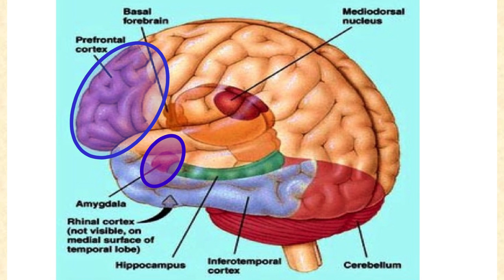"Meditation and the Brain" with Neuroscientists at the Rubin | Highlights | David Lynch Foundation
Clinical neuropsychologist Dr. Bill Stixrud and neuroscientist Dr. Fred Travis during a Q&A with DLF's Bob Roth on the subject of meditation and the brain. This event was held at NYC's Rubin Museum of Art and featured a live EEG scan of the brain during Transcendental Meditation.

Bob Roth: "The problem of stress has become so acute, severe, chronic and toxic. Everyone is aware of it. The amount of research in top referee journals on meditation and TM to prevent and address the problem of stress is so significant. It's been a game changer."

Dr. Travis: "The brain begins to integrate the restful alertness of pure consciousness into daily life. You're transforming the inner nature of the mind. By transforming your inner nature, you can begin to see problems as challenges rather than stresses."

Dr. Stixrud: "The optimal state for learning is relaxed alertness. It's just the way our brains work. When we are stressed, we respond instinctively. What we know in relation to learning is when young people meditate, it works. When you are less stressed, you can focus better and you can organize your thinking better."

Help support DLF's programs bringing TM to those who need it most